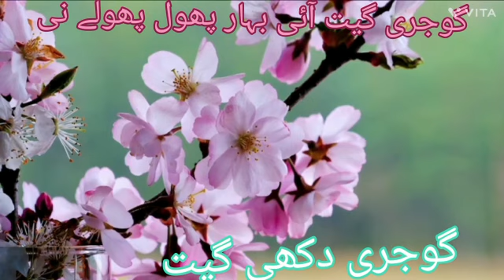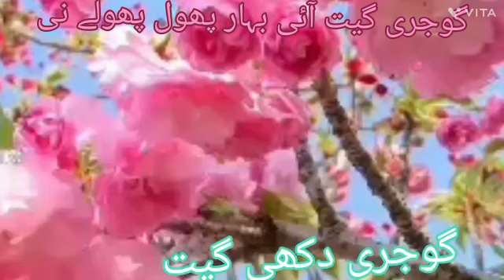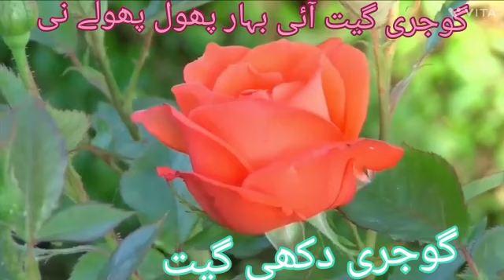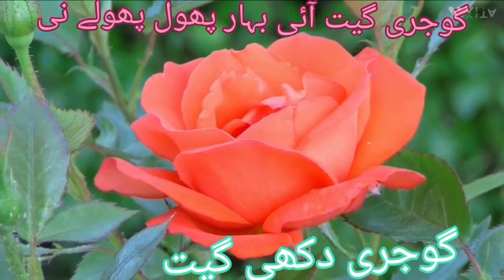gojri dukhi song new song gojri geet